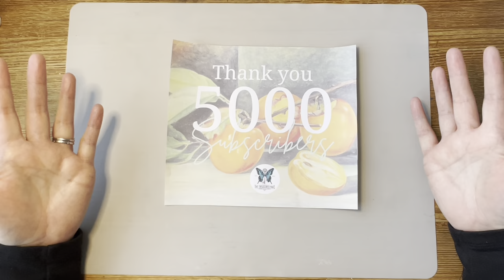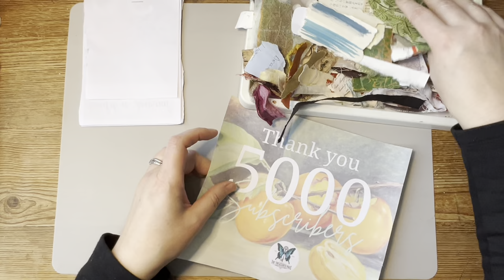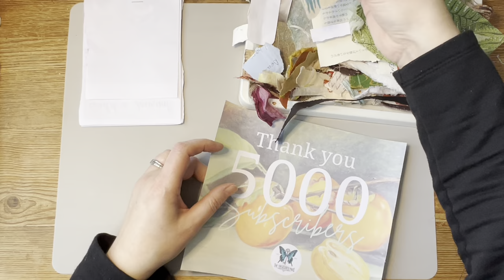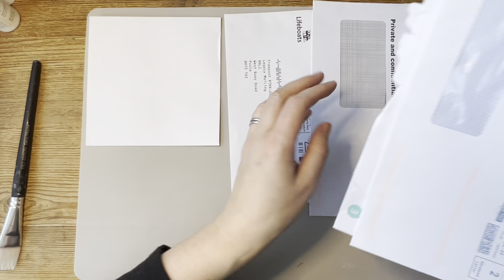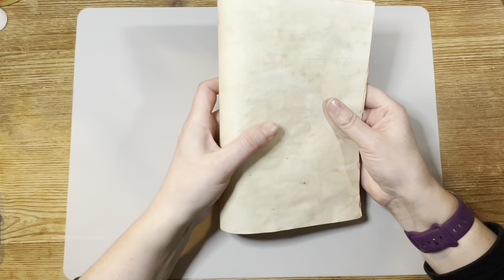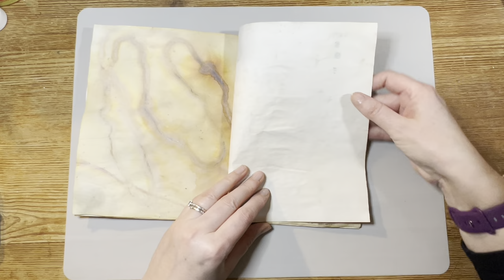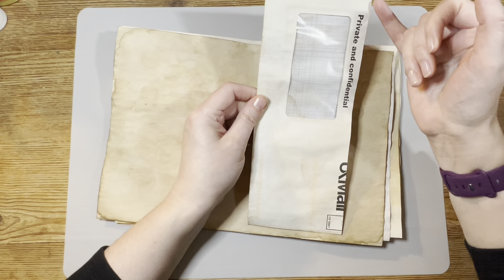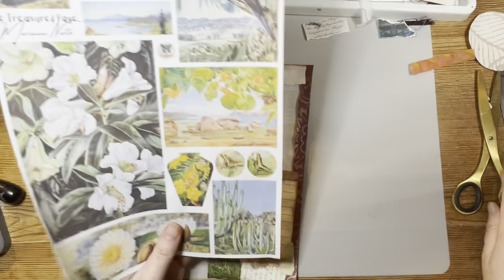Make a Junk Journal - EASY Papers & Scrap busting Ephemera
Make an easy Junk Journal and scrap busting ephemera with everyday supples, create interesting art papers for FREE!

Easy Book Binding Stiches video - Tutorial for 5 Easy Junk Journal Bookbinders stitch Ideas

Ink used:Tim Holtz Distress Oxide range - Vintage Photo and Weathered wood

WELCOME TO THE TREASURED PAGE 🦋

**PODCAST**
Search for The Treasured Page Podcast
Listen and follow The Treasured Page Podcast:
Available on Anchor FM, Apple Podcasts and Spotify.

News, updates and Craft challenges

MY VIDEO CONTENT IS MADE FOR ADULTS ONLY - Techniques and methods shown here are not intended to be viewed by anyone under the age of 13.

All opinions are my own. Some facts from my stories may not be 100% accurate, I encourage you to do your own research on topics you find interesting and share with me your findings. Thank you